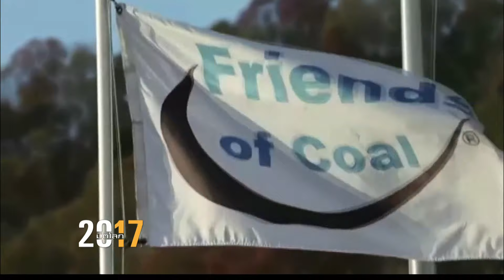2017 มิติโลก เล็งฟ้องล้มคำสั่งทรัมป์ด้านสิ่งแวดล้อม